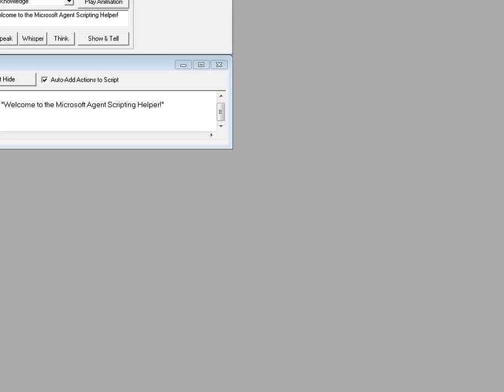Welcome back to microsoft agent scripting helper!